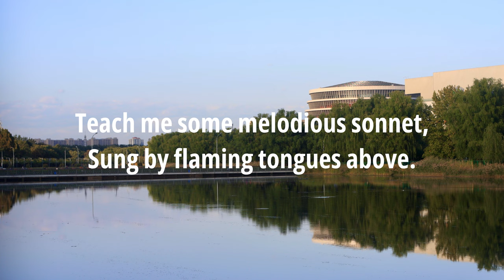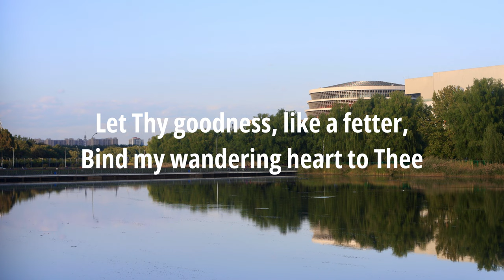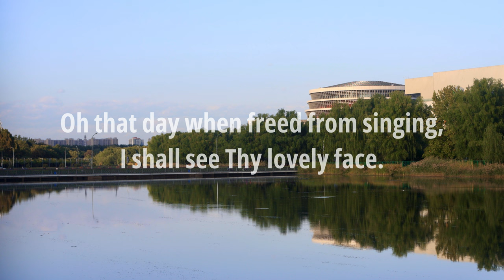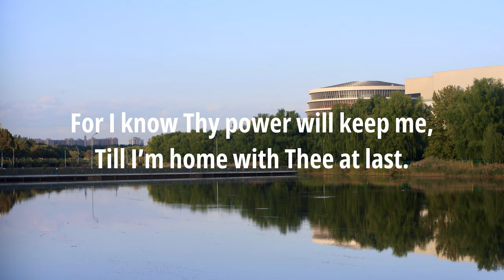Come Thou Fount (万福泉源) - A Cappella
Be sure to watch till the end since you're already in, I went from C major to E-flat minor ;)
Hi there! I'm a middle schooler from TPS who enjoys everything about music :)
This is my first time actually singing lyrics for an a cappella, please do excuse the glitchy video edits and my voice. I'm not any kind of singer so I'm sorry if this sounds rowdy or annoying. Honestly, I planned to do a flute mix for this, until sometime earlier last week when I feel like I want to try a video a cappella. Anyways, I hope you will enjoy even with the glitches!
---CREDITS---
Original Song: John Wyeth
Original Lyrics: Robert Robinson
Arrangement:  Dorcas
Vocal: Dorcas
Video Edits: Dorcas
Background Photo: Dorcas
Besides, the idea of this video was inspired by the message of Hannah (D. H.) at Fotia! Thank you for reminding me of this wonderful person and his song through your message that I get the idea of doing this video :)
Great thanks to every family and friend who inspired, encouraged, and supported through the process!
Feel free to tell me any of your thoughts by commenting below :D